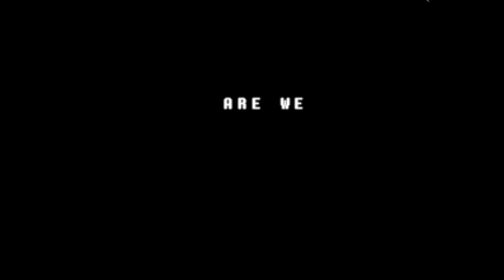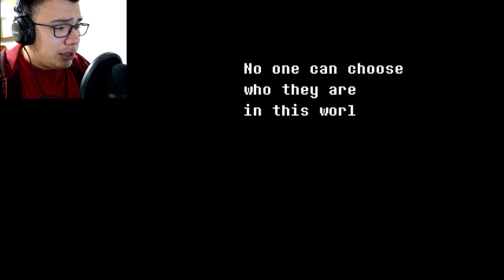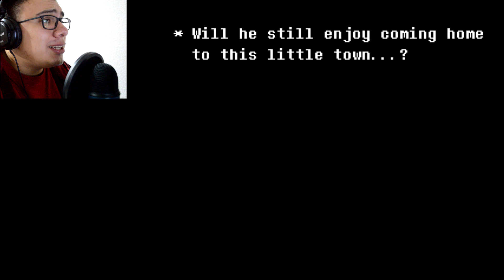PACIFISTA O GENOCIDA Delta Rune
Hemos vuelto pero. volvimos al mundo que yo deje o al mundo que Extinción dejó..

danielchavez91